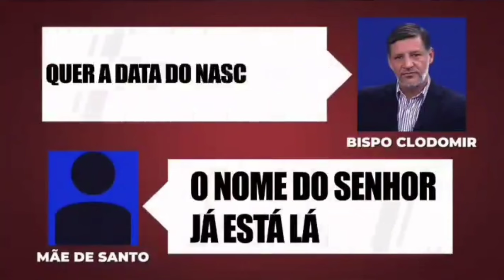Bispo Clodomir foi desafiado pela mãe de santo ao vivo.